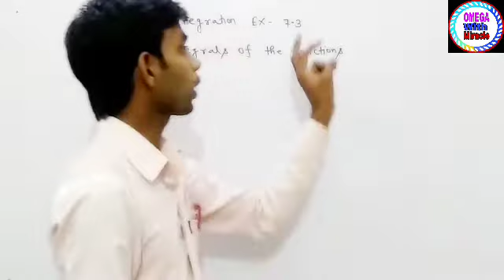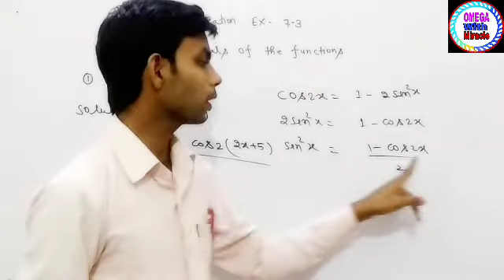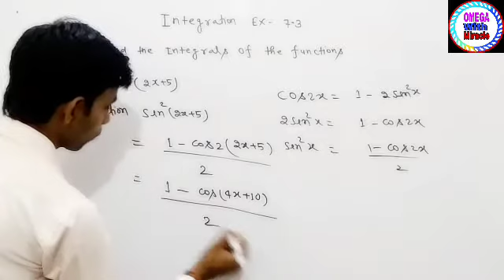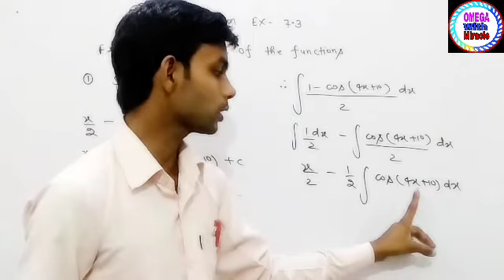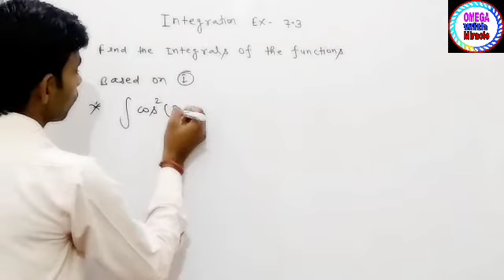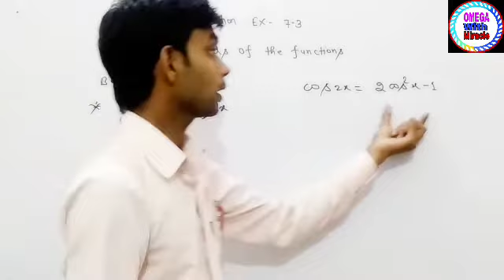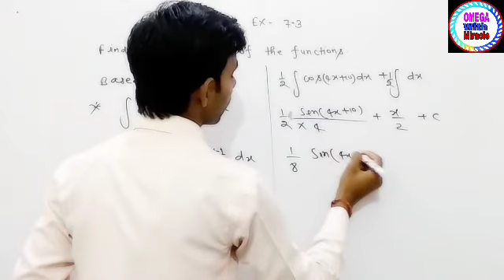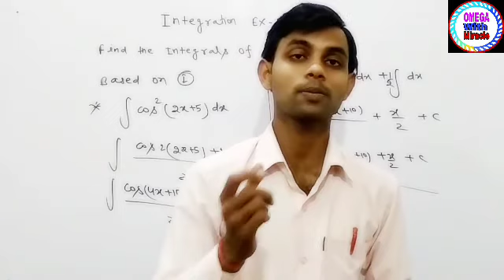Integration class 12th Math | Integration Chapter 7.3 Solution | Ncert Math Chapter 7.3 Solution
class 12th math Integration Chapter 7.3
today start with best Concept Solution.
Integration Chapter 7.3 Live Solution.